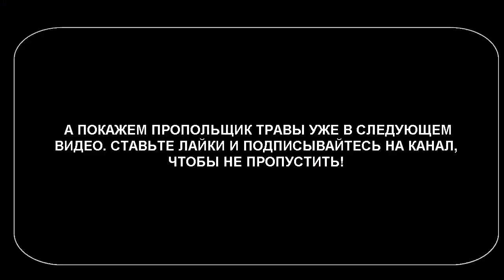Прополка картошки ёжиками. За 12 минут 18 соток!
Всем привет! В прошлый раз мы пропололи ежами другую часть картошки. Теперь к вашему вниманию прополка картофеля ежами огорода Сани. Если вам понравится это видео ставьте больше лайков и мы снимем еще и видео, как мы пололи траву трактором.